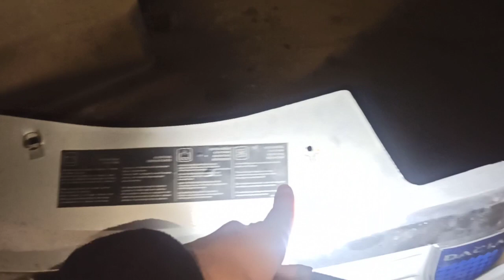Remplacement Intercooler sur Dacia Logan 1 DCI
Comment remplacer l'échanger de turbo sur Dacia Logan Dci

Outils nécessaire:
-Clés Torx
-Douille de 10 (ou clés à pipe)
-Tournevis plat